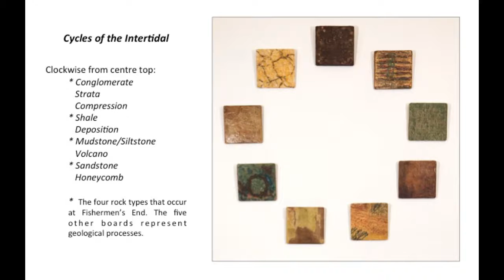Cycles of the Intertidal